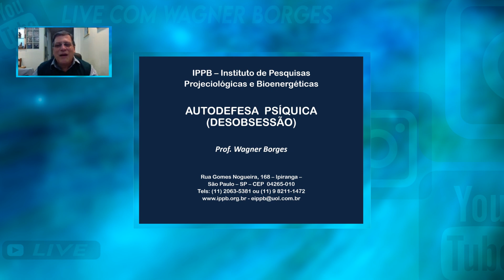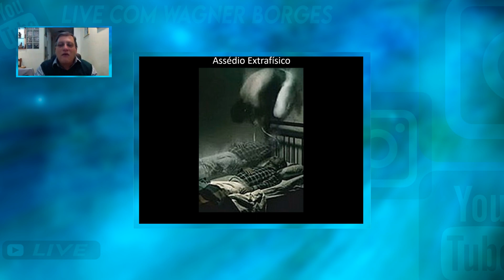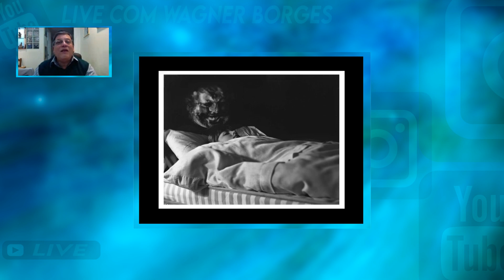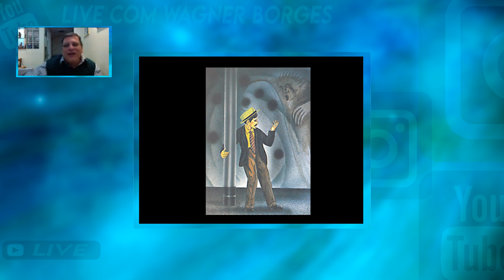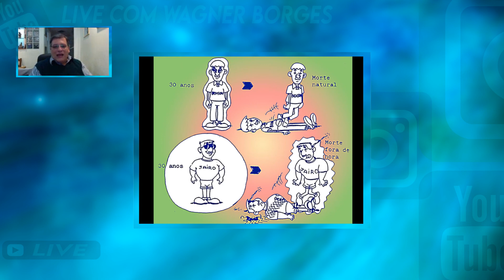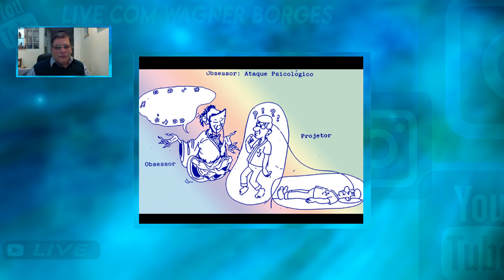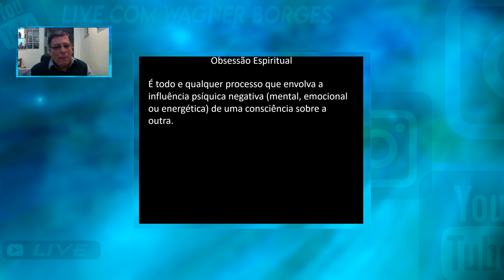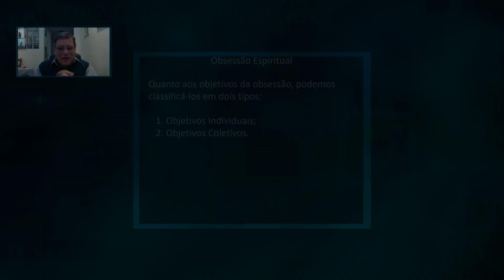Mecanismos dos Ataques Psíquicos - Obsessão e Desobsessão I Live TVO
"Mecanismos dos Ataques Psíquicos - Obsessão e Desobsessão I Live com grupo Templo Velhos do Oriente"
Live realizada no Teams em 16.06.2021
Link da página no Facebook do (TVO) Templo Velos do Oriente:

Edição Diego S. Roque